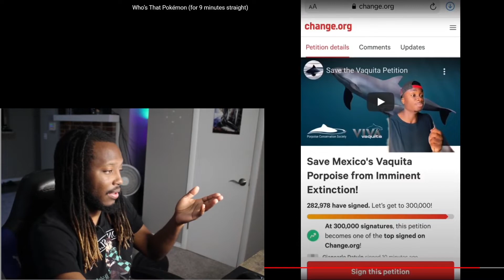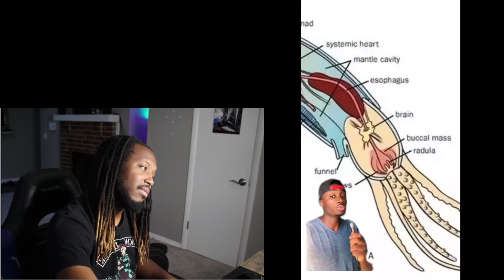Hood Nature Casual Geographic Reaction: Whos that Pokémon for 9 mins straight Reaction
Hood Nature Casual Geographic Reaction: Whos that Pokémon for 9 mins straight Reaction from Casual Geographic check out the original video and subscribe to the casual geographic channel animal secrets zoos don't want you to know - hood nature reaction